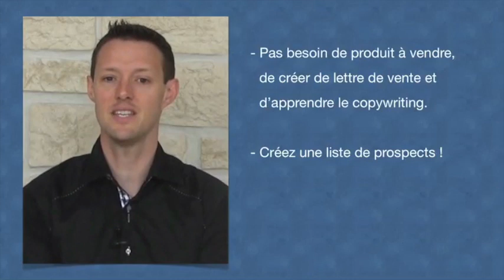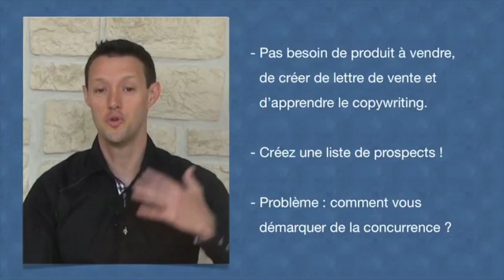L'AFFILIATION - LesFameusesVideos.com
Pour recevoir vos vidéos gratuites, remplissez le formulaire sur le site.